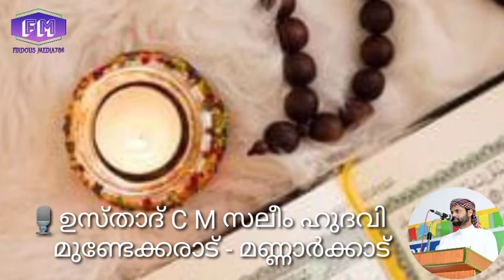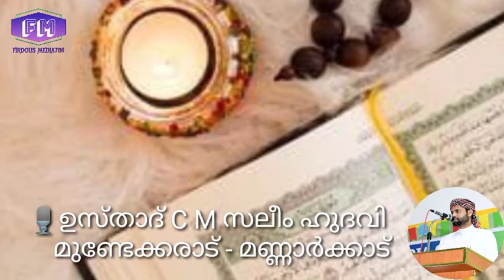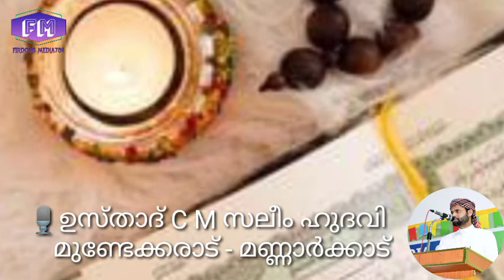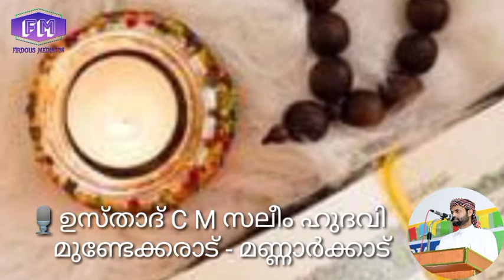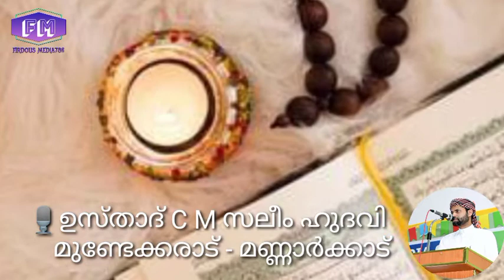ഖുർആൻ തഫ്സീർ ക്ലാസ്സ്‌.289.സൂറത്തുല്‍ ഇൻസാൻ.18. ഉസ്താദ് CM സലീം ഹുദവി മണ്ണാർക്കാട്.